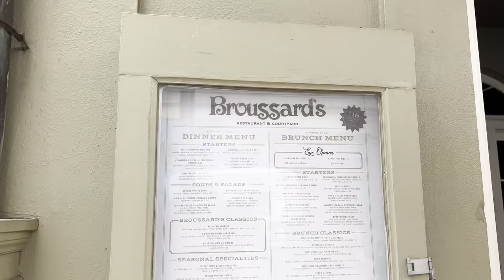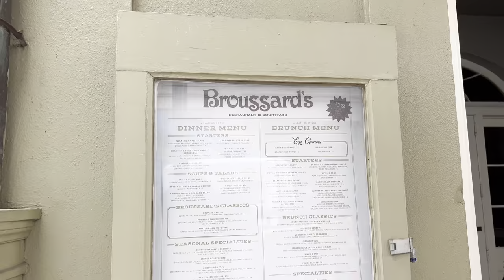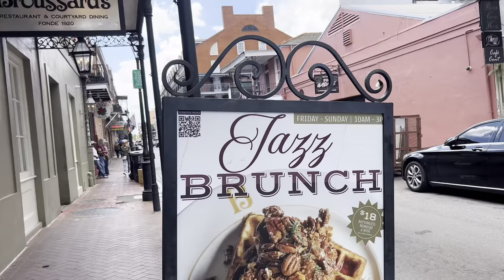Vlog| Brunch in the city of New Orleans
⭐️Hey guys!

Thanks for tuning into the video. In today’s vlog, we went to celebrate one of my favorite humans through brunch and some club hopping. I hope Ya’ll enjoy the video as much as l enjoyed editing it.

Next one will be posted next week! Keep a lookout 🤞🏾

What video topics would you guys like to see?

SC: francescadelva
Knuckle ring set
white puff sleeve cocktail dress
Pink Fedora hat
two piece long sleeve bodycon skirt set
⭐️FAQ: ⭐️
Age: 24
Height: 5’3
Education: Southern University of New Orleans
Camera: iPhone 13 pro max
Lighting:
Editing software: CapCut, phonto and Canva